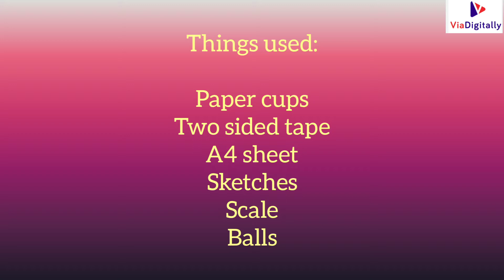Easy paper cup game | Simple Game Using Paper Cups | Simple Indoor Games For Kids Using Paper Cups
Easy paper cup games for kids | Easy paper cup game | Simple Game Using Paper Cups | Simple Indoor Games For Kids Using Paper Cups
Simple Game Using Paper Cups | Simple Indoor Games For Kids Using Paper Cups